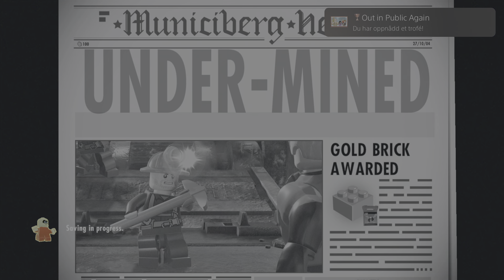LEGO® The Incredibles - Out in Public Again (BRONZE)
Out in Public Again (BRONZE)
Complete Chapter 1 - ''Undermined''